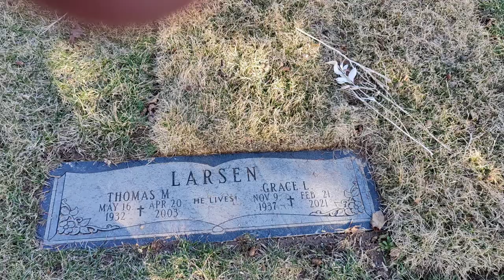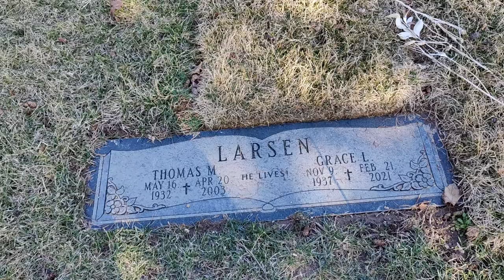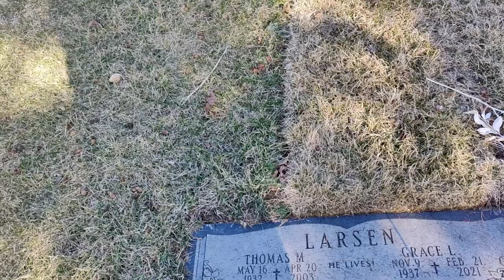John Larsen - Great Is Thy Faithfulness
John Larsen
Johnny Larsen
Johnny Larsen Music
Church Hymn
Lyrics by Thomas Chisholm
Christian Music
Sacred Music
Acapella
Vocals Only